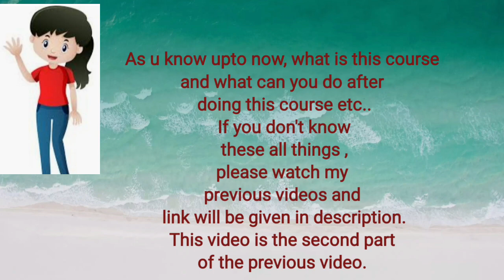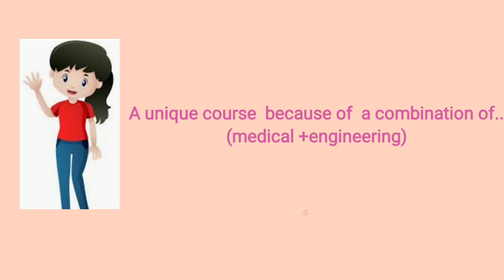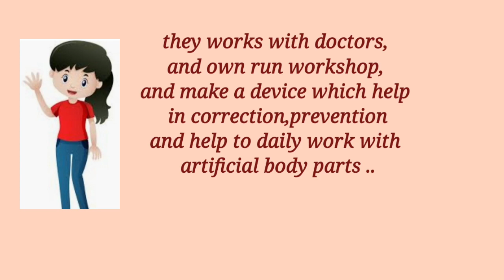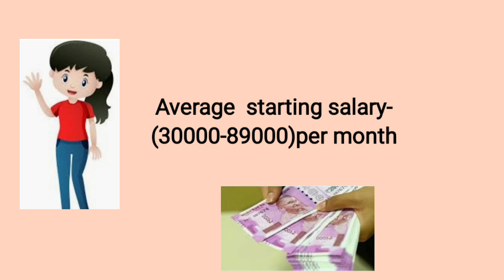Admission process in prosthetic&orthotic biomedical engineering(BPO),detail,part2 जानिए पूरी जानकारी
We have discussed about admission process in prosthetic orthotic department,in this video.this vidio for those students who completed 12th (chosen science) and want to take the BPO course.here I gave all details regarding BPO so that you can decide whether this course is good or not..In my opinion,this field will give you money as well as more importantly satisfaction after helping disabled people.
If you want to know more details about prosthetic orthotic subject then, please check the link whose link is given below.

Thanks